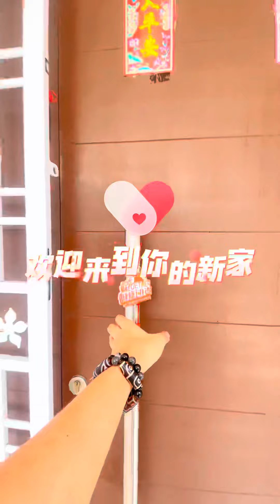【JB Property】 柔佛新山 Seri Austin 难得一见的角头屋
📍 *Emery @ Seri Austin Hills*
Double Storey Corner lot
(Unblock View)
📐 Land Area 22ft x 70ft + 20ft land
🛏️ 4 Bedrooms
🛁 4 Bathrooms
🧭 Facing South (land East)
👮‍♀️ Gated & Guarded
Simple renovated unit
Freehold, International lot

selling price
✅ *RM 980k* nett 😐